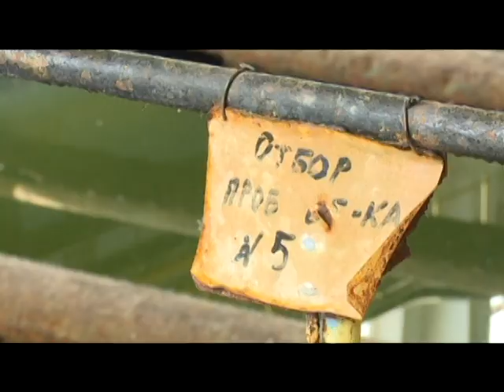Ситуація з хлором у Дніпрі критична, але контрольована